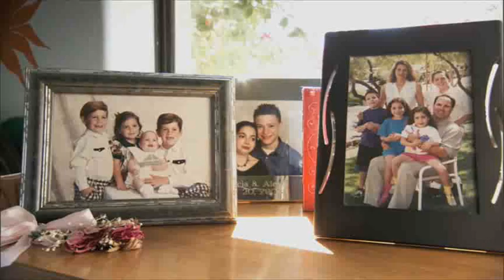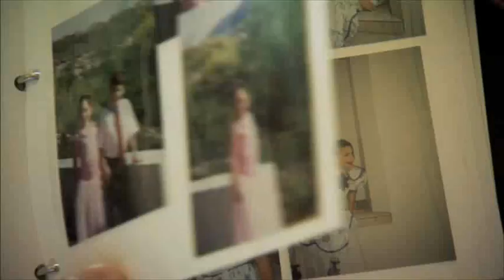Fighting for the Lives of Children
Three of Cindy and Mike Parseghian's four children lost their lives to a disease called Niemann-Pick Type C, an extremely rare neurodegenerative syndrome without a cure. At Notre Dame, Kasturi Haldar works at the Center for Rare and Neglected Diseases, searching for a cure for this vicious genetic disorder.